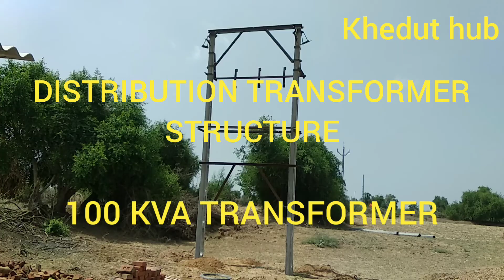100 kva transformer installation,100 kva ट्रांसफार्मर लगाना,11 kv distribution transformer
100 kva transformer installation
distribution transformer
11 kv distribution transformer
pole mounted substation
weigth of transformer is 540 kg

1 बिजली के खंभे कैसे लगाए,transmission pole installation ,help of tractor hydraulic jack in my farm

2 Coil earthing,,कॉइल अर्थिंग and low cost earthing,अर्थिंग कैसे होती है?जमीन में अर्थिंग कैसे लगाएं.